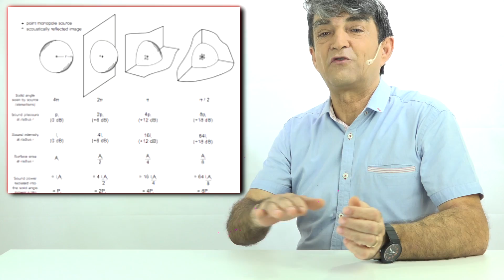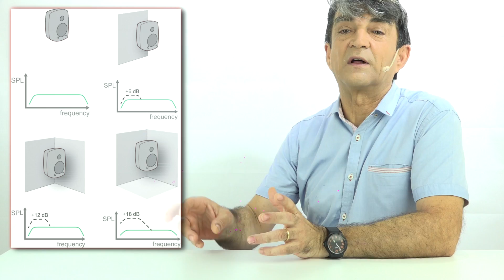Come posizionare i Diffusori in ambiente: le Basse Frequenze.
La posizione dei diffusori ha influenze su una grande varietà di parametri d'ascolto.
L'aspetto più macroscopico lo si ha in bassa frequenza all'avvicinarsi del diffusore rispetto ad una o più superfici come pareti o pavimento.
Tralasciando formule, logaritmi, e leggi della fisica provo a raccontare cosa e come avviene questo rinforzo o mancanza di bassi nelle casse acustiche in ambiente.